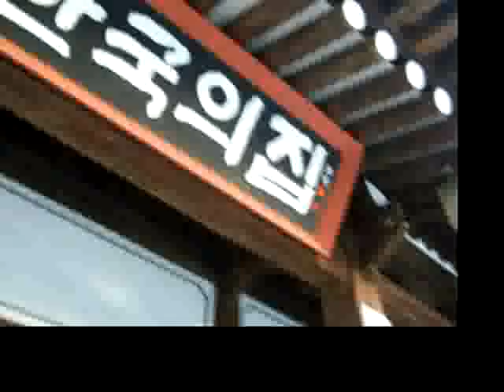CBS "Around the World" documentary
Korea House interviewing and Excellent footages

Jeff and Josh & Diane and Anne came to Korea House for filming CBS "Around the World" as Korea Traditional Culture". Ally is host of Korea House to explain Korea House. Everyone was really great time and had fun
History of Korea House & Watching Traditional art performance & Trying Traditional custom "Han bok"